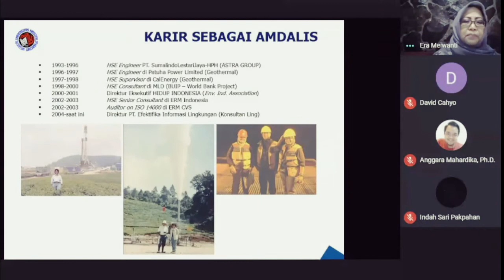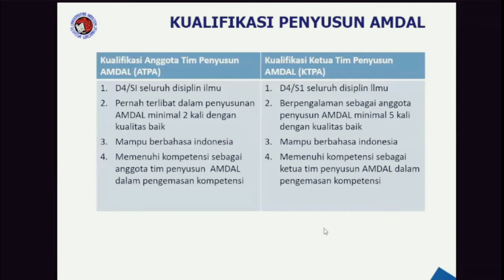Berbagi "Prospek dan Tantangan Karir Amdalis"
Ibu Dra. Era Meiwanty M.Si., Direktur PT. Efektifika Informasi Lingkungan, memberikan kuliah tamu bagi Mahasiswa Fakultas Biologi (Fabio) UKSW, terkhusus mahasiswa yang mengambil Mata Kuliah Analisis Mengenai Dampak Lingkungan (AMDAL), Rabu sore (4/11).

Alumnus Fabio UKSW Angkatan ’87 itu, telah lebih dari 26 tahun bergelut di bidang AMDAL. Pengalaman menjalani prosesi sebagai Amdalis dibagikannya ke para mahasiswa yang ikut kuliah tamu, termasuk tentang tahapa proses AMDAL sebuah proyek pembangunan. Ibu Era mengingatkan bagi mahasiswa yang nantinya terjun ke dunia AMDAL, agar terus belajar dan memiliki passion mengerjakan semua tahapan dengan baik.

Ibu Era memutuskan mendirikan perusahaan konsultan lingkungan pada tahun 2004. Sebelumnya, pernah bergabung diantaranya bersama Sumalindo Lestari Jaya, CalEnergy, Patuha Power Limited, dan ERM Indonesia.

Kuliah tamu yang berlangsung secara virtual tersebut, dimoderatori oleh Pengampuh Mata Kuliah AMDAL Bapak Drs. Sucahyo, M.Sc. (sm).